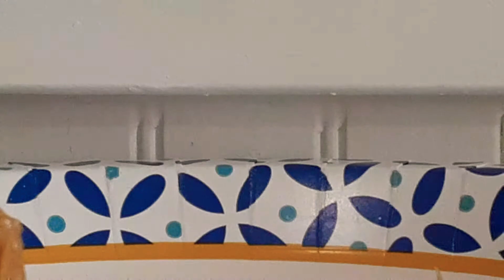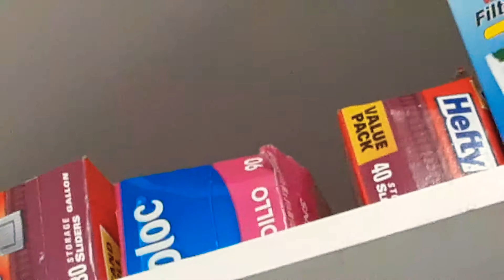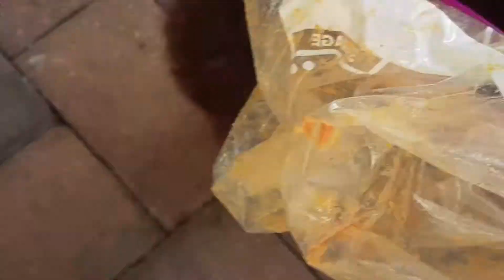Halloween treats for your dog !!!